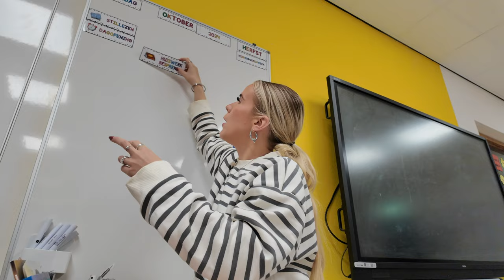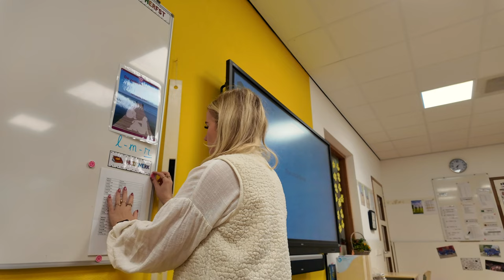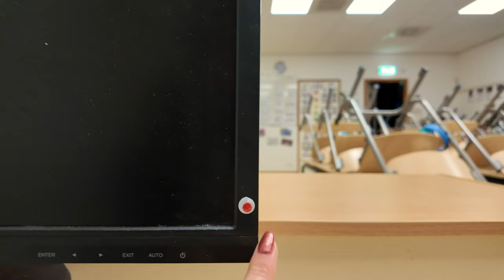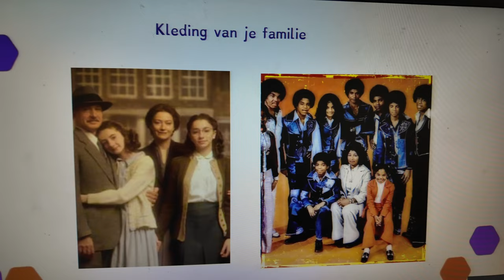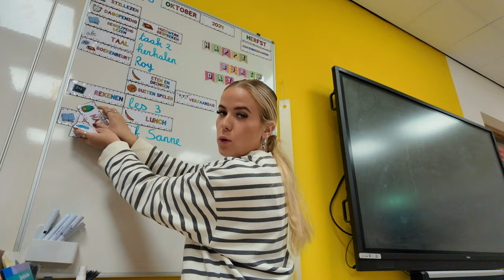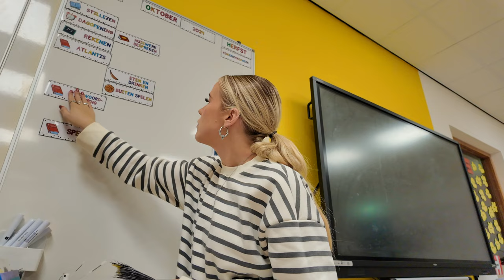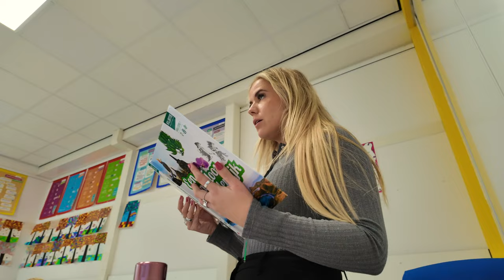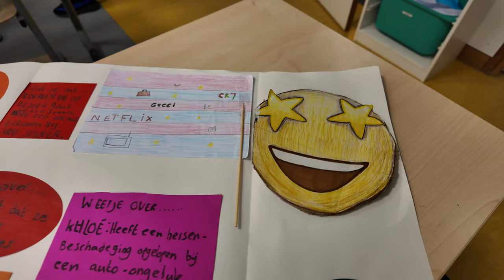Ik heb een keuze gemaakt! 🫶🏻 | Janette